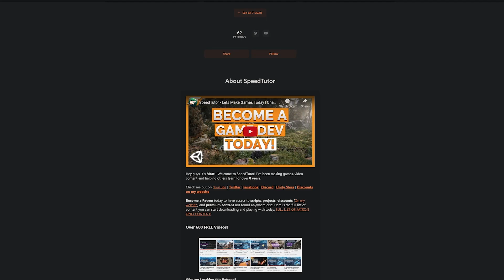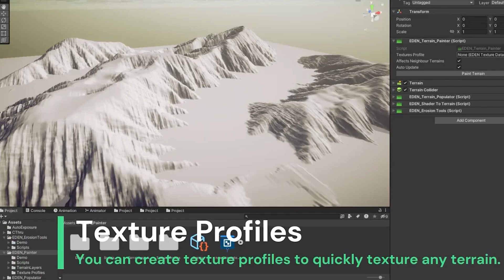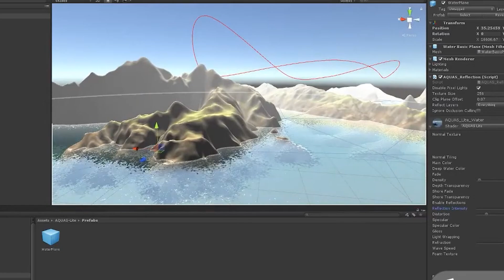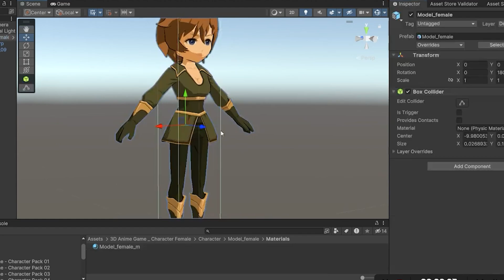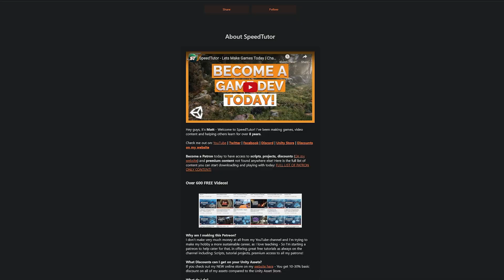Discover 65+ FREE Unity Assets - December 2023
Get ready to level up your game development with over 70 free Unity assets for November and December 2023! From amazing models to stunning textures and even gameplay improvements, this collection has it all. And the best part? These assets can be used in Unreal Engine or Godot too! Plus, there's a special free asset waiting for you right now.

1). Eole - Stylized foliage shaders
5). Kaldera Prefab Painter Lite
7). Portrait Avatars - 1st Person 2D / 3D Tool
8). Sci-Fi Heavy Station Kit
11). 3D Anime Game - Character Female_01